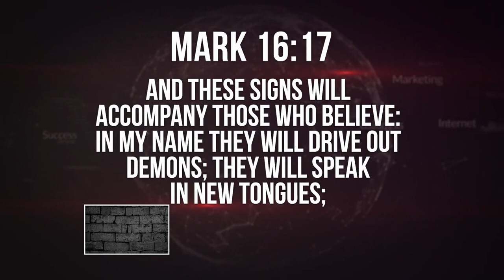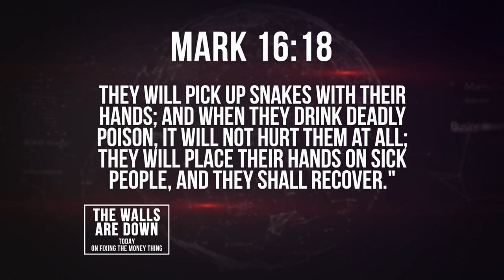The Walls Are Down Pt. 2 | Gary Keesee